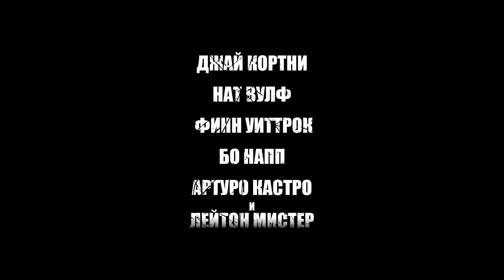Всегда верен — Русский трейлер (2020)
Русский трейлер фильма «Всегда верен» 2020 года
Цифровой релиз смотрите в онлайн-кинотеатрах

• Оригинальное название: Semper Fi
• Страна: Великобритания, США
• Режиссер: Генри Алекс Рубин
• Продюсер: Дэвид Ланкастер, Карина Миллер
• Дистрибьютор: Веста
• Жанр: боевик, драма
• Возраст: 18+
• Время: 99 мин. / 01:39

• В главных ролях: Джай Кортни, Нат Вулф, Финн Уиттрок, Артуро Кастро, Бо Напп

Кэл гордо носит звание офицера полиции и привык всё делать по правилам. От своего окружения он также требует уважения к законам страны и их чёткого соблюдения. Однажды во время потасовки в баре, его младший брат Ойстер случайно совершает убийство, после чего пытается скрыться с места преступления. Кэл, будучи верным своим принципам, не даёт ему сбежать.

Однако вскоре он понимает, что совершил большую ошибку. Кэл осознаёт, что закон, которому он был так предан, не всегда оказывается справедлив. Он решает вытащить Ойстера из тюрьмы, разработав хитроумный план по его освобождению.